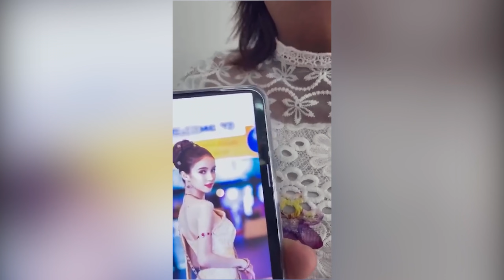ร่วมทานข้าวกับ "พระมหาเทวีเจ้า แห่งเมืองทิพย์" จะโดนแม่วีนมั๊ย? | Yoshi Rinrada